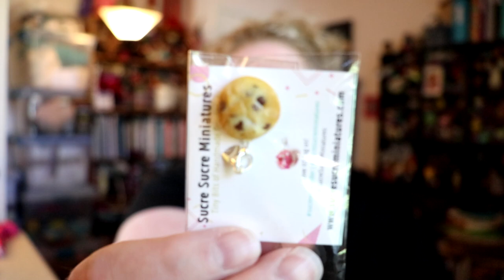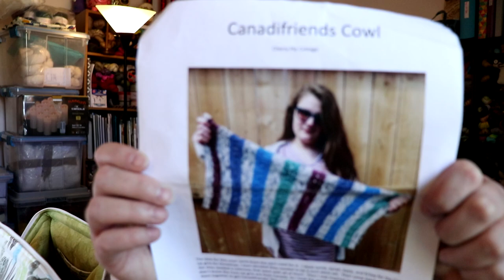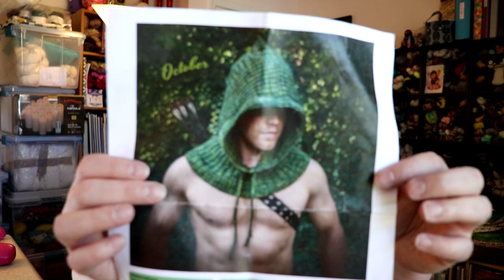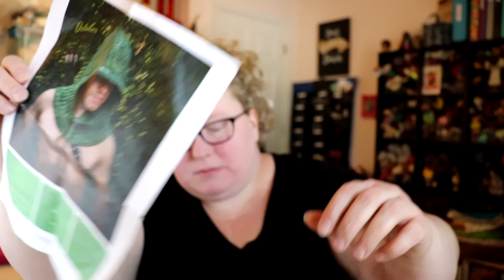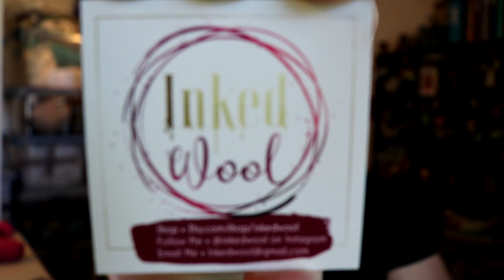Happy Little Yarn - Episode 9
Episode 9

Show Notes:

Shop Update Wednesday May 1, 2019

Purchase between May 1-5 2019 and I'll chose a winner from customers!  Etsy Shop Happy Little Yarn

LYS Day: Fuzzy Goat
Pattern: Casapinka
Yarn: Emma's Yarn

Knitting

Pattern: Shruggigan by Cozy Up Knits
Yarn: Everything is Zen by Happy Little Yarn

Pattern: Candadifriends Cowl by Cherry Pie Cottage
Yarn: Hue Loco and La Bein Aimee

Pattern: Vanilla for Life Socks test knit for LadyWingDesigns
Yarn: Mix Tap Track 2 by Happy Little Yarn
(pattern not yet released)

Pattern:  Longbow by Ms Vinegar
Yarn:  Cattywampus by Blue Moon Fiber Arts

Bags: @sewshannonyyc on Instagram
           RockBabyScissors on Etsy

Acquisitions:

Inked Wool on Etsy
Yarn: Ogre Snot on DK with a Pom Pom

Yarn: My Little Pony Mini Skein set #1

Teeny Button Studio
Yarn: Chantilly, Leaping Llamas, On Your Marks, Get Set, Bake

Stranded Dyeworks
Yarn: Equinox on MCN

Hue Loco
Yarn: Color Riot Mini Skein Set
Yarn: Backyard Chicken Collection, The Hen's Golden Spangled Hamburg

Primrose Yarn
Yarn: Salted Pearl on Adelaide

Blue Moon Fiber Arts from Eat Sleep Knit:
Yarn: Bleck on Silky Victoria base

Miss Bab's
Yarn: Deep Roots and Walnut on DK

Sock Blockers
TeslaKnits on Etsy

STORE UPDATE:
all fingering base

Colorways:
Everything is Zen
Zombie
One Bourbon, One Scotch, One Beer
Just a Girl
Take it Off
Free Bird
Paradise City
Mix Tape - Track 1
Mix Tape - Track 2
+ five additional colorways

Custom orders or PreOrders are accepted